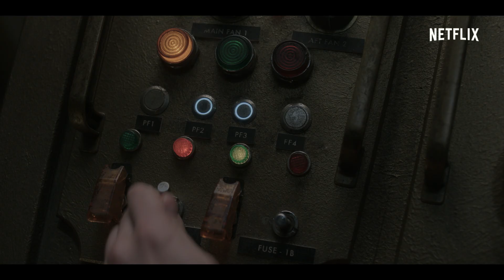O serie de evenimente nefericite | Sezonul 3 – Trailer oficial [HD] | Netflix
Deși te-am implorat să-ți acoperi ochii, ai urmărit două sezoane din „O serie de evenimente nefericite”. Suntem tot mai aproape de sezonul al treilea, care este și ultimul, și tot ce mai avem de spus e că am lăsat ce-i mai rău la sfârșit. Ultimul sezon din „O serie de evenimente nefericite” va fi disponibil la Netflix din 1 ianuarie 2019.